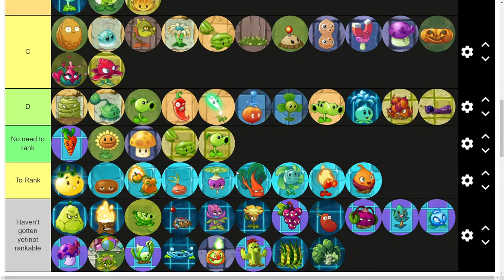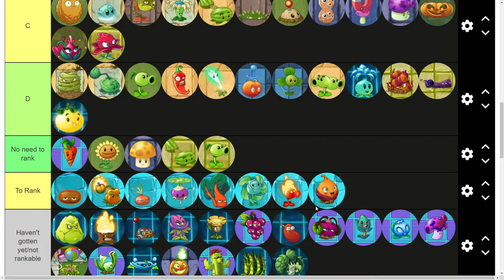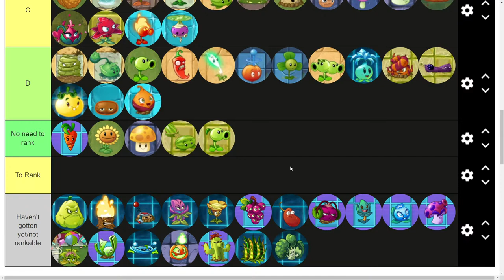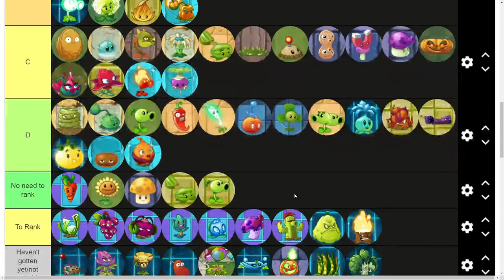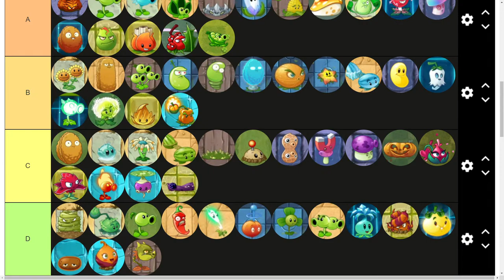Streaming AltverZ: Frostbite Caves (2)